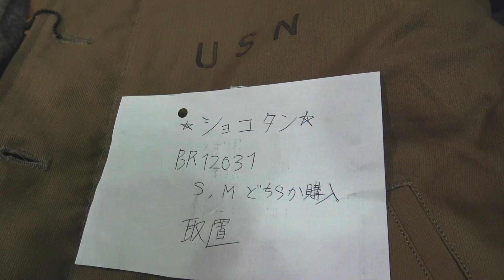古着にはまった弟、N1を買う【2021年バズリクソンズ】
★フルオーダーで作ったレザーパンツがマジでカッコ良すぎる！完成までを全てお見せします！【人生初のレザーパンツ！高円寺LDFS】↓

★OP/ED曲『Leather lover』
・作曲/編曲：吉田竜也
・作詞/歌：ショコラ

OP/ED曲の『Leather lover』を作ってくれた吉田竜也さんの紹介↓
吉田竜也（作編曲家/作詞家/ボーカリスト/ギタリスト/ピアニスト）